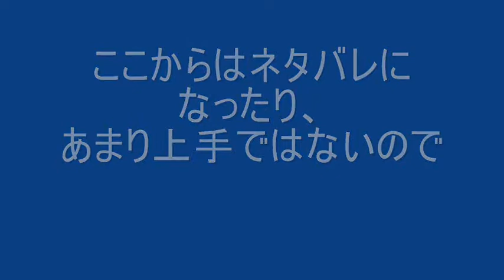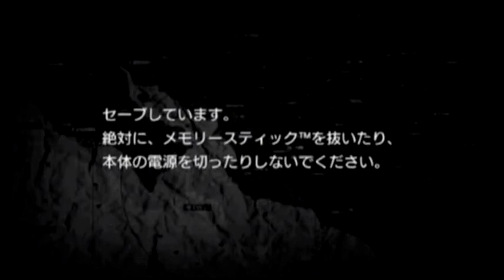辰年だから狩ってきた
「狩ってきた」って言っても、MGSPWですからね、モンハンじゃないですよ。
この動画にはMGSPWのネタバレ要素が含まれてます。また、リハビリレベルのゲームプレイなので、上手なゲームプレイをお望みの方は、ブラウザの戻るボタンを押すことを強く推奨します。
もはや、イジメ動画になってるｗｗ